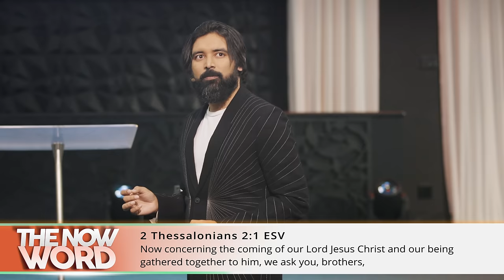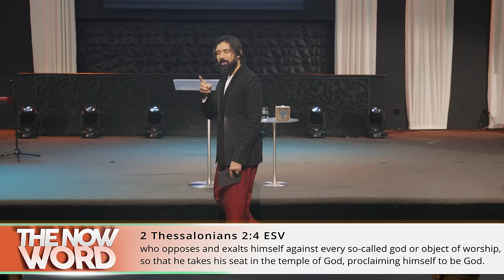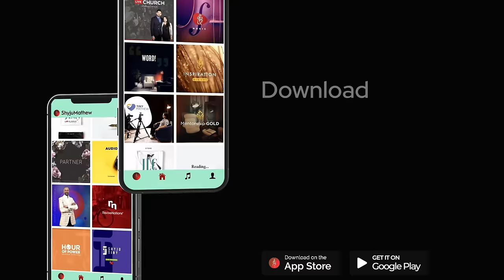How to Avoid End-Time Falling Away | Shyju Mathew